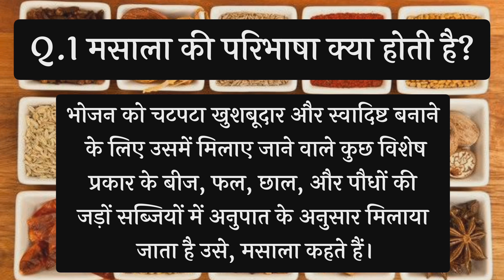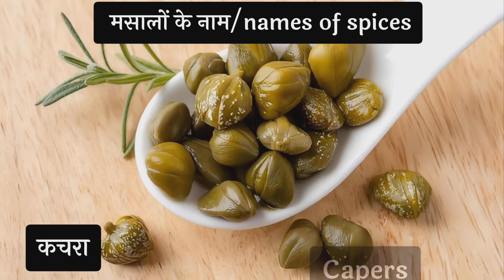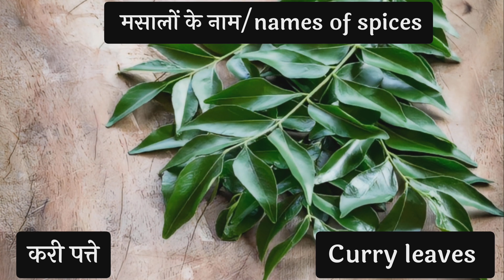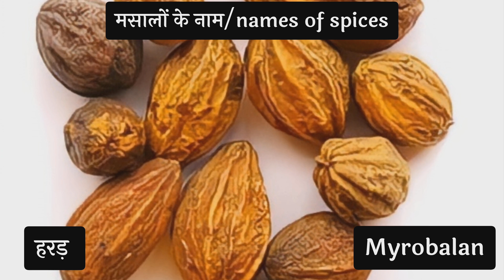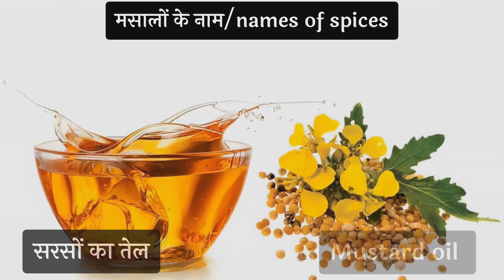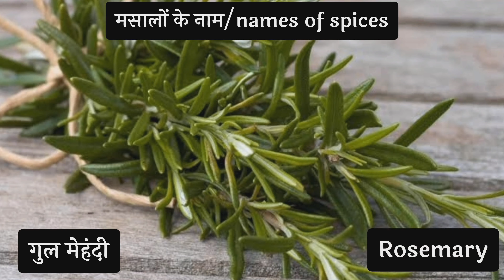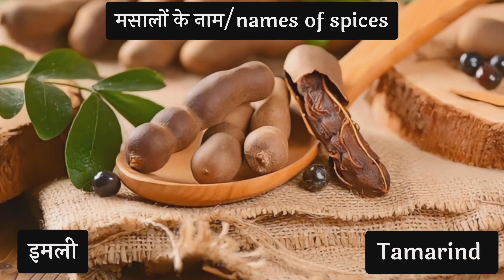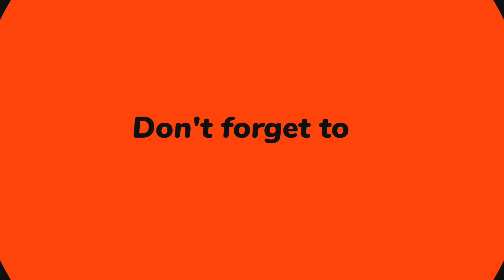TYPES OF SPICES AND HIS DEFINITION FULL INFORMATION | What are names of spices? | what is spices?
video highlights :-
What are names of spices? | what is spices? | spices name hindi and english

hii,
I am Ankit Welcome to
Our Youtube channel Home based Class
In this channel you get videos related to education